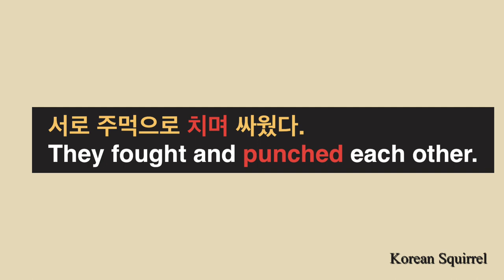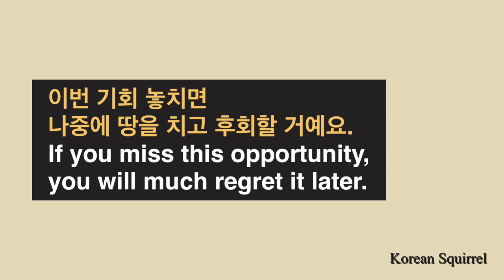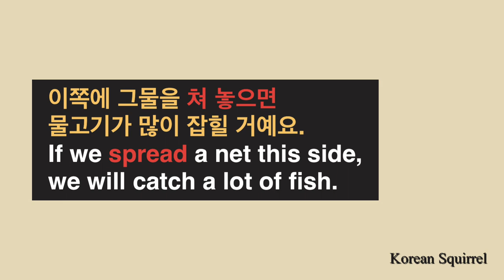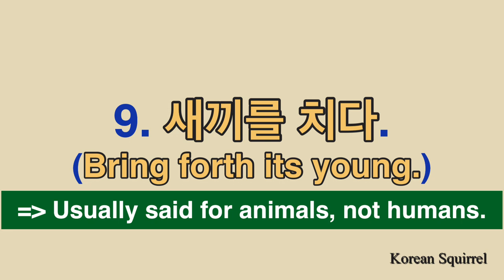Korean Vocab.] 치다 Chi-dah | Words having the Same Pronunciation with 10 Different Meanings | 한국어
Let’s find out what different meanings a Korean word '치다' has.
This video shows 10 different meanings with examples.